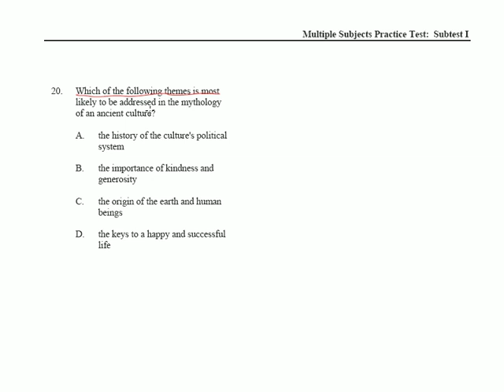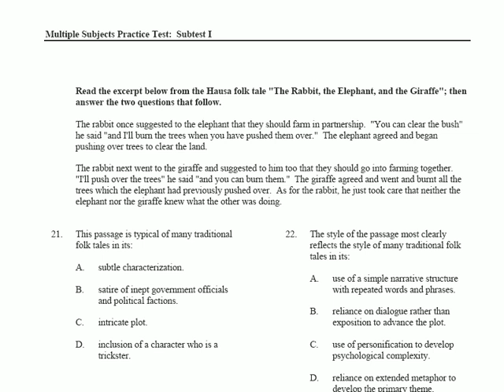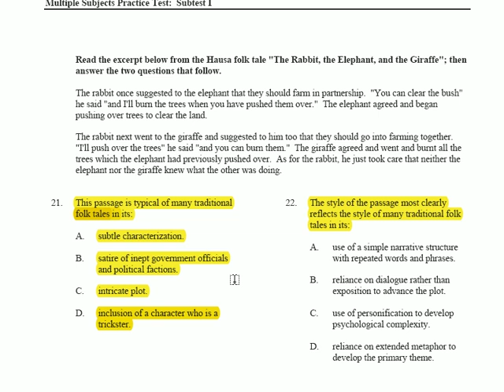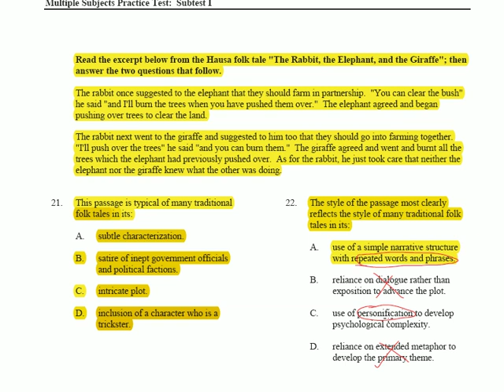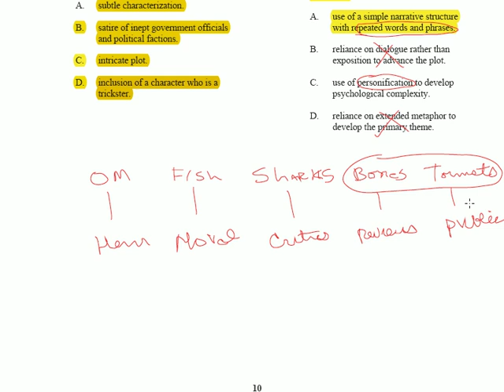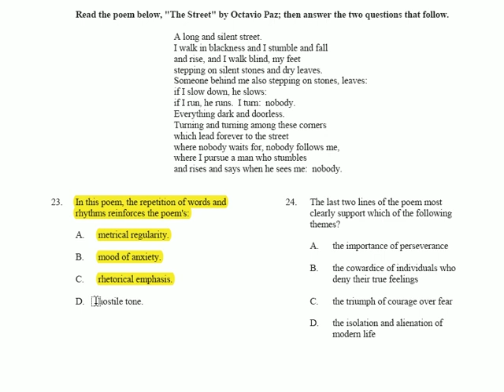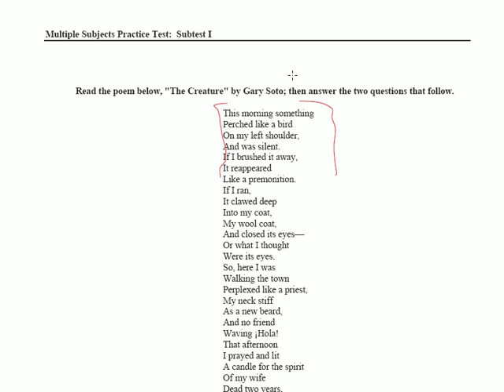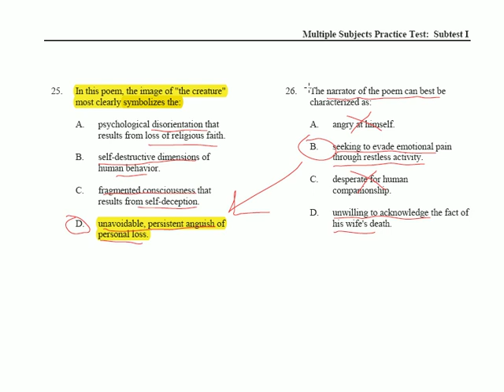1.8 CSET Language Arts